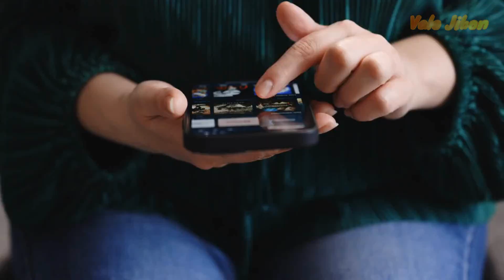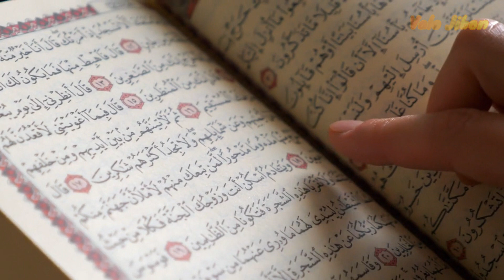কদরের নামাজ কিভাবে পড়তে হয় ।। Valo Jibon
লায়লাতুল কদরের নামাজ কিভাবে পড়তে হয় জানুুন এই ভিডিওতে ।